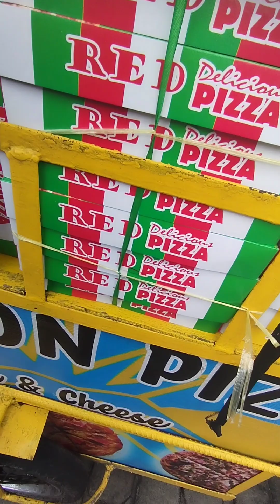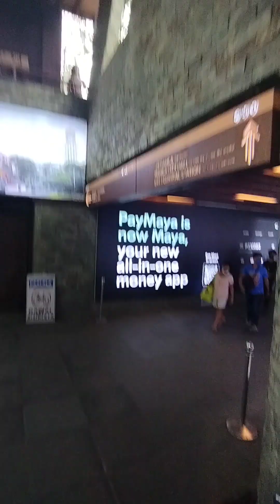A Day in the Life of a Filipino Manileno 🇵🇭 | Restday Sunday 2023